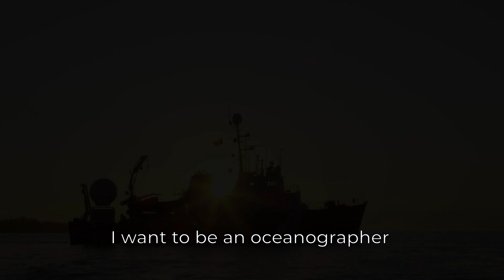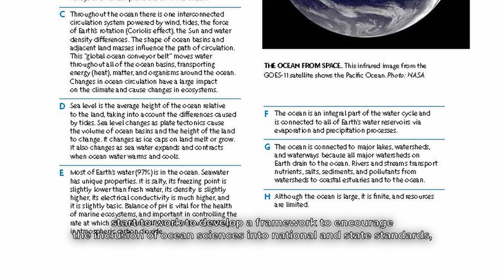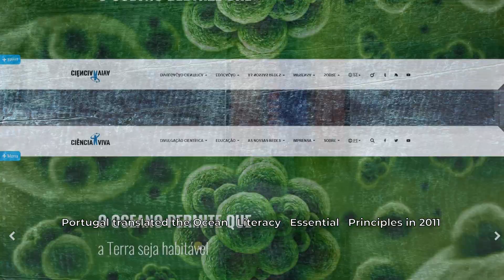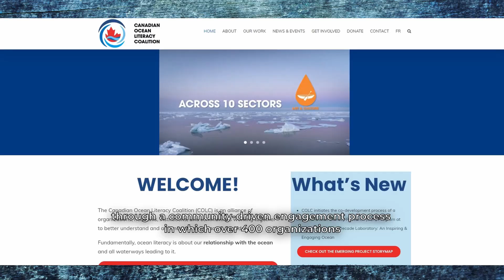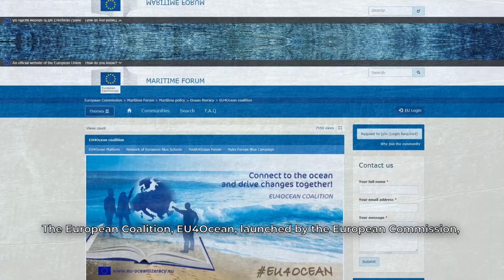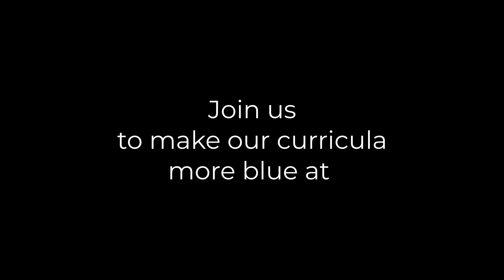Ocean Literacy: History and Future (Full video)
The ocean literacy movement started in 2004 and since then has been able to develop numerous successful initiatives. The UN Ocean Decade will help scale them up and pave the way for the implementation of new ones, such as the proposal for a new blue curriculum.